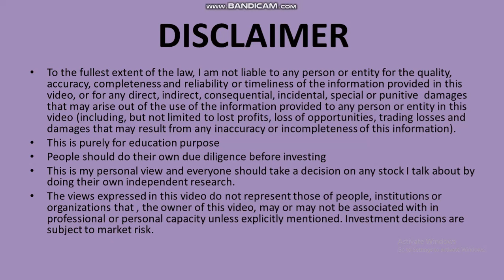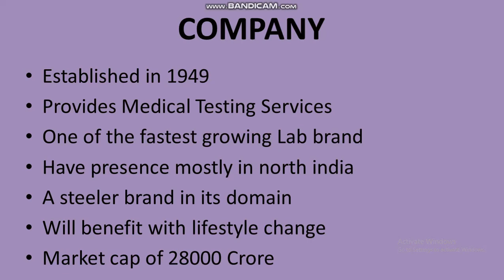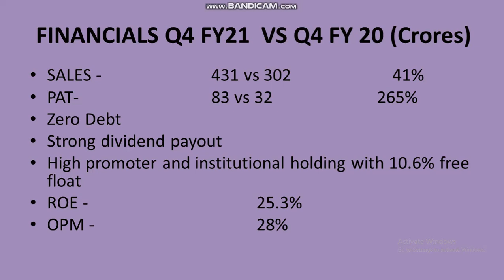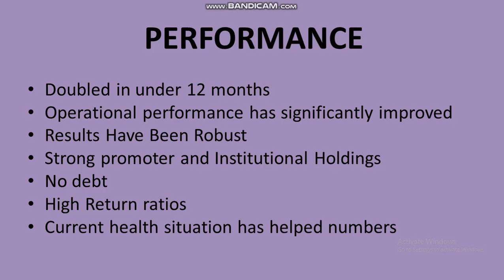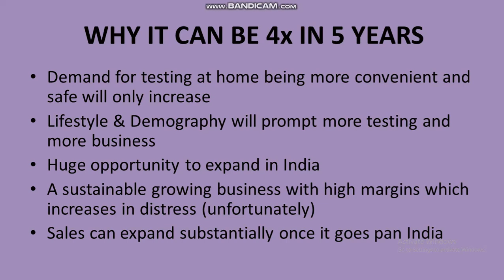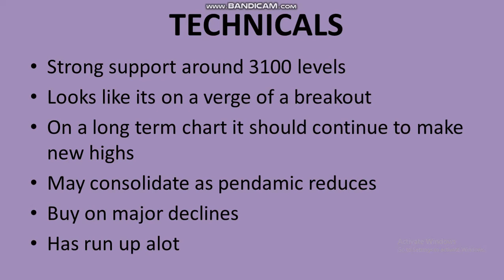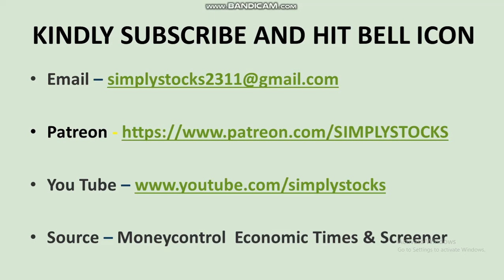Dr lal pathlabs has been an outperformer over the past 12 months. Heres why it can be 5x from here.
I analyze prospects of dr lal